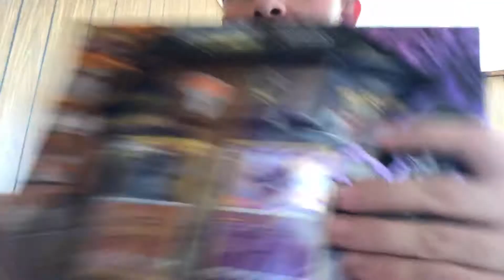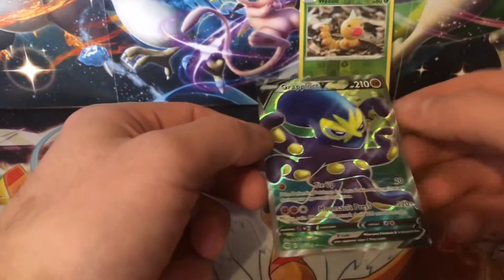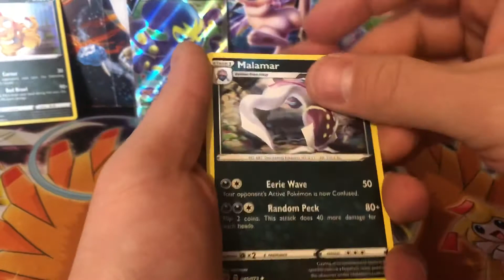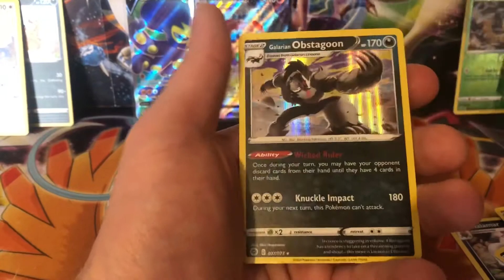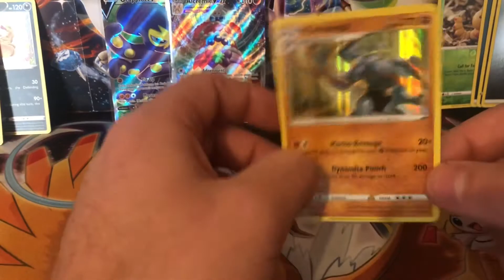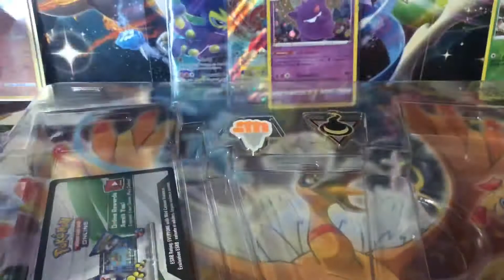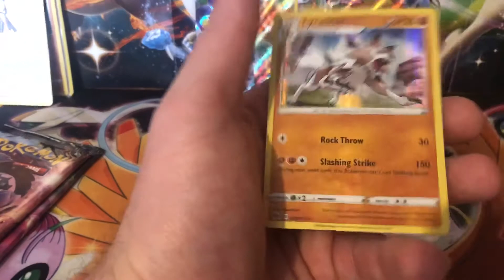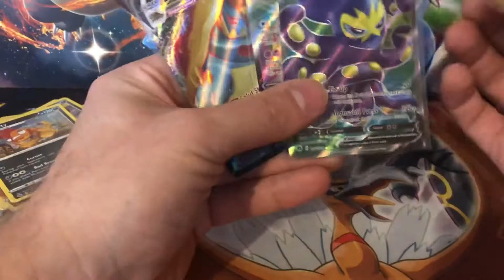Giveaway! Plus champions path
In this video we will be opening some champions path in hopes to pull one of the Charizards .